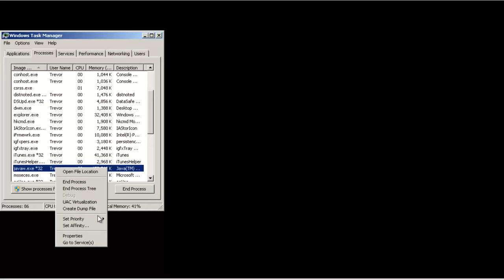The Excessive Minecraft Show | Starting To Settle Down | #6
Also Go To my Facebook Page at ExcessiveT